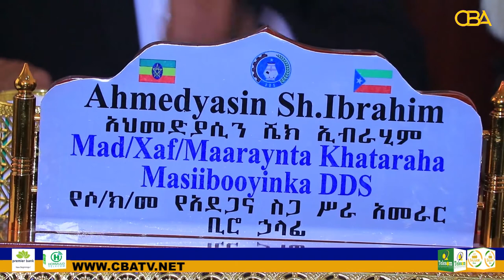Inkabadan 50kun oo neef ayaa ku le,day abaarta baahsan ee ka jirta deganka Somalida